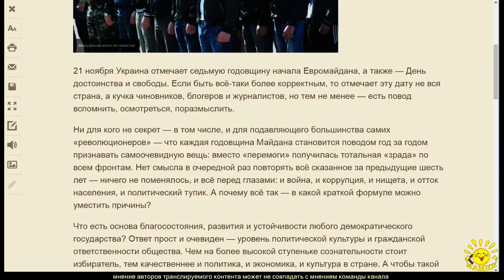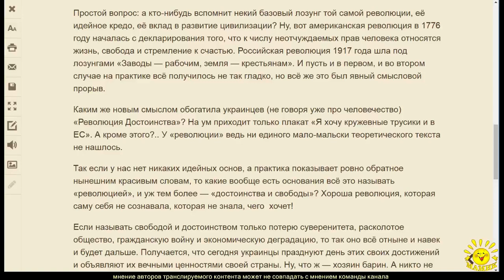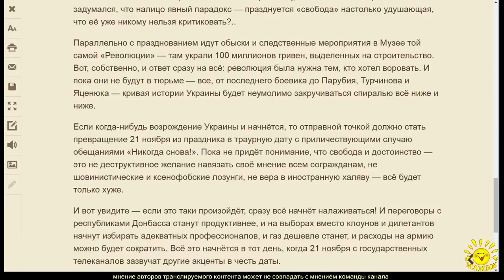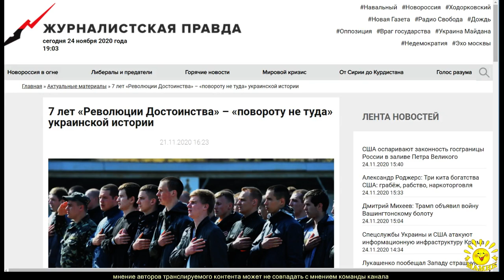Г. Игнатов. 7 лет «Революции Достоинства» – «повороту не туда» украинской истории